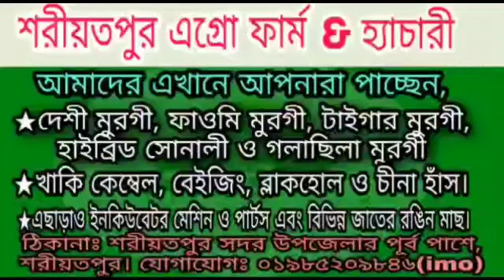বাবুগঞ্জ ফাওমি মুরগির খামার Babuganj Faome Murger Khamar